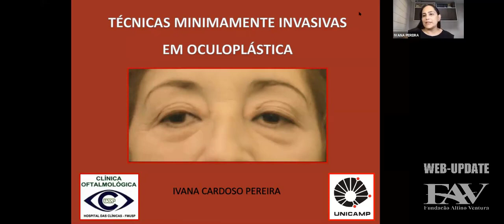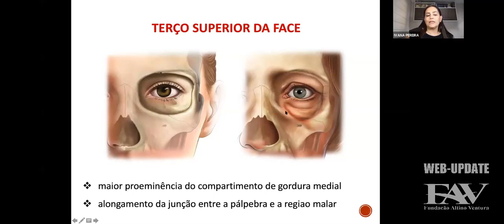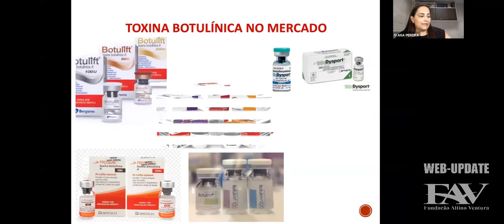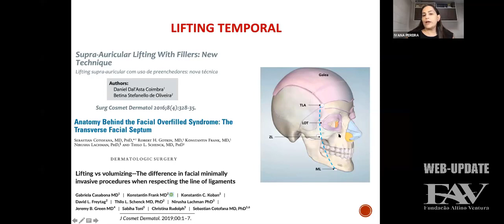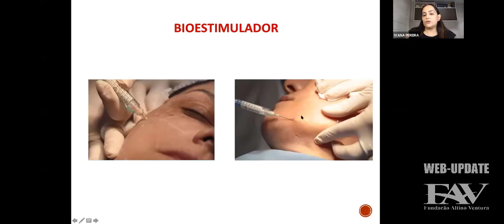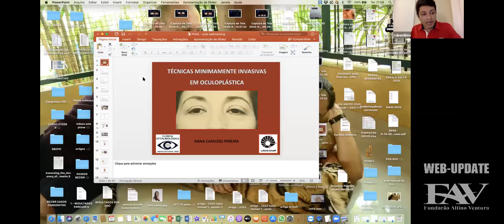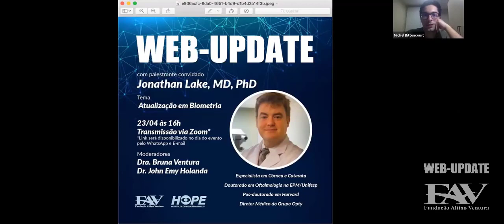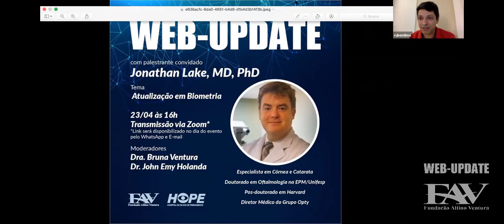WEB-UPDATE #03 │ Técnicas minimamente invasivas em Oculoplástica │Dra. Ivana Cardoso │ Ensino FAV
O Web-Update surgiu uma semana após as recomendações de isolamento social devido ao Covid-19.

Nesse momento, viu-se a oportunidade dos médicos se dedicarem ainda mais ao ensino e à troca de experiência, algo tão frequente e que faz parte dos valores da FAV e do HOPE.

Liderado por Dra Camila Ventura e Dr Michel Bittencourt, com o auxílio da tecnologia, eles decidiram alargar as fronteiras e encurtar distâncias, fundando o Web-Update.

Este canal conta com palestrantes nacionais e internacionais, alcançando toda comunidade oftalmológica nacional e os colegas que residem fora do Brasil.